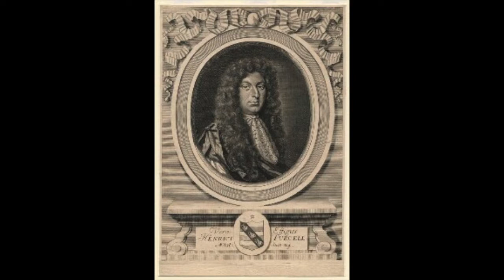Purcell: An Evening Hymn - Marianne Cotterill, soprano; Antonio Frigé, cembalo; Ensemble Pian&Forte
An Evening Hymn

Marianne Cotterill, soprano
Antonio Frigé, cembalo
Ensemble Pian & Forte
Milano, 1991